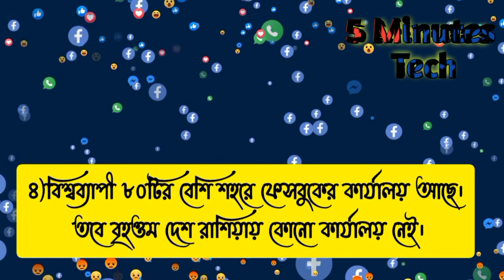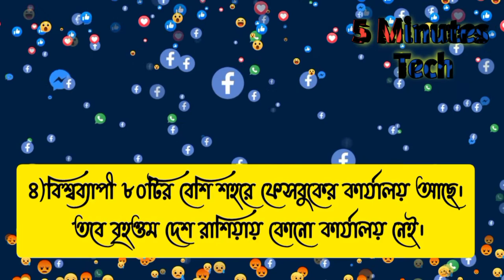How big is Facebook actually?ফেসবুক আসলে কত বড়?HD।2021#Facebook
How big is Facebook actually?HD।

ফেসবুক আসলে কত বড়?জানার জন্য পুরো ভিডিওটি দেখার অনরোধ রইল...

ফেসবুকের প্রধান নির্বাহী কর্মকর্তা মার্ক জাকারবার্গ ২০০৪ সালে অন্যান্য সহপ্রতিষ্ঠাতাদের সঙ্গে নিয়ে প্রতিষ্ঠানটি চালু করেনফেসবুক

অ্যাপল, আমাজন, গুগল, মাইক্রোসফট এবং ফেসবুককে পশ্চিমা গণমাধ্যমে ‘বিগ টেক’ বলা হয়। মার্কিন নীতিনির্ধারকেরা প্রায়ই এই প্রতিষ্ঠানগুলোর আধিপত্য কমাতে আইনপ্রণয়নের প্রস্তাব করেন। তাঁরা বলেন, প্রতিষ্ঠানগুলোকে ভেঙে ছোট ছোট অংশে ভাগ করা হোক। বাইডেন প্রশাসনও সে পথেই হাঁটছে।

নীতিনির্ধারকদের চাওয়া পূরণ হবে কি না, তা এখনই জানার সুযোগ নেই। আমরা বরং প্রতিষ্ঠানগুলোর আকার সম্পর্কে একটা ধারণা পেতে পারি। শুরুটা নাহয় ফেসবুক দিয়েই করা হোক। ক্রমে বাকিগুলো সম্পর্কে জানা যাবে।

মাস কয়েক আগে ফেসবুকের সবগুলো সেবাকে একটি মাতৃপ্রতিষ্ঠানের অধীনে এনে প্রাতিষ্ঠানিক কাঠামোয় পরিবর্তন আনা হয়। নতুন কাঠামো অনুযায়ী ‘ফেসবুক’ হলো মাতৃপ্রতিষ্ঠান। আর সামাজিক যোগাযোগমাধ্যম সেবাটিকে তারা বলছে ‘ফেসবুক অ্যাপ’। অর্থাৎ ফেসবুক অ্যাপ হলো ফেসবুকের মালিকানাধীন ইনস্টাগ্রাম, মেসেঞ্জার কিংবা হোয়াটসঅ্যাপের মতোই একটি সেবা।

তথ্যসূত্র: ফেসবুক, উই আর সোশ্যাল, হাবস্পট।